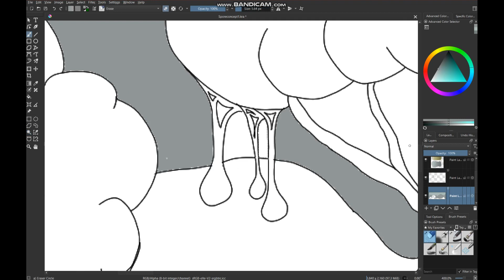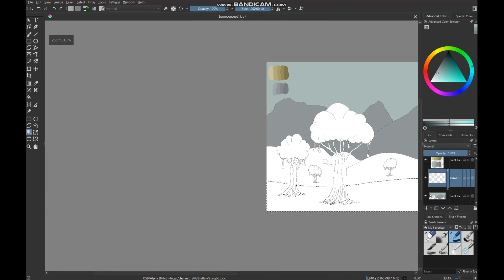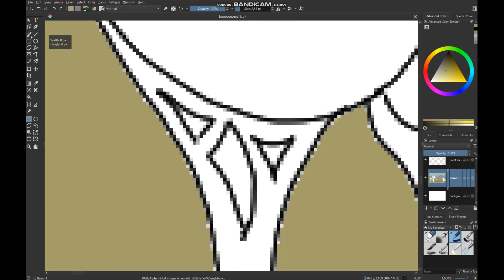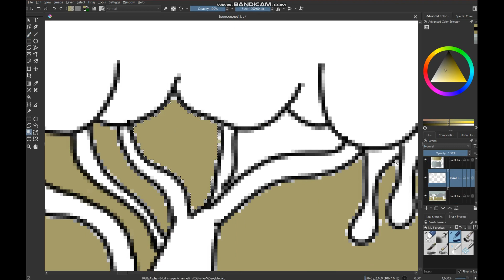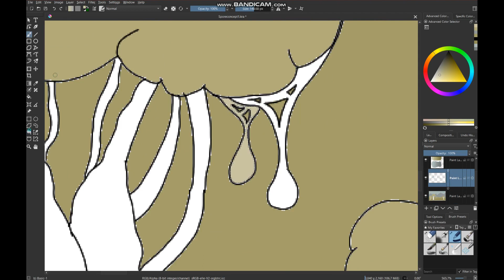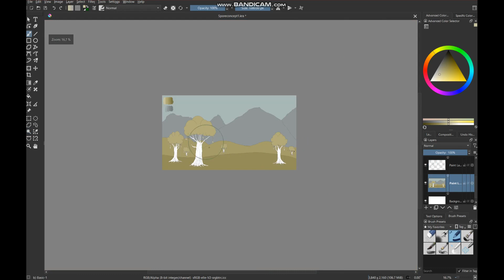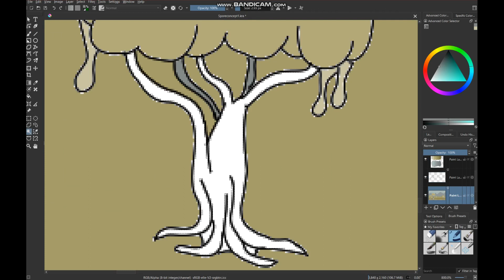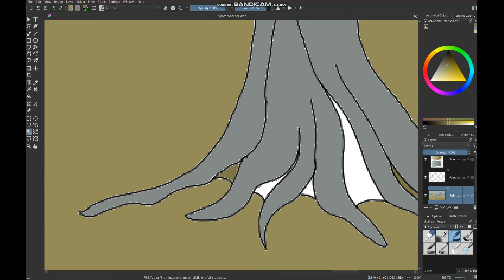Spore Concept Pt 1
This it the first part of concept art for a game I am designing. I  don't know when i will develop the game but enjoy!